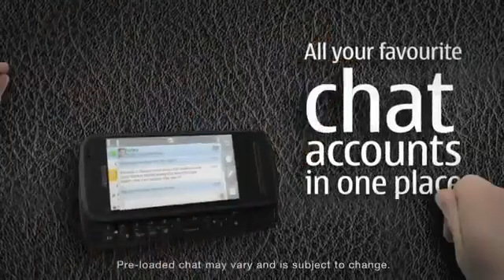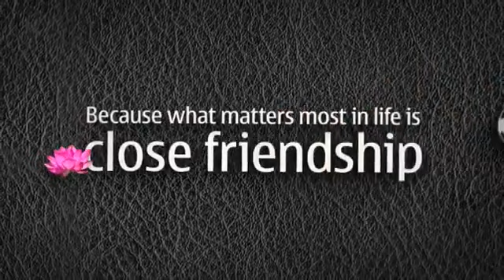Nokia C6 - allsmartphone.it